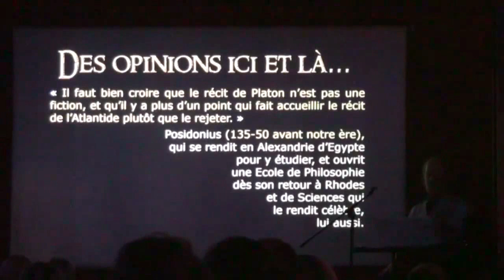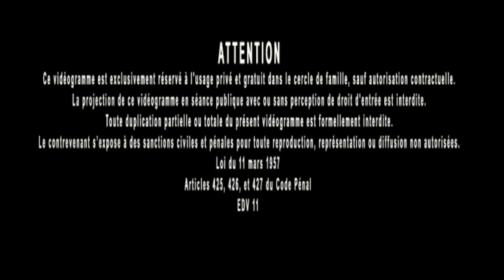Jacques Grimault | Canaries & Açores vestiges de l'Atlantide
Extrait vidéo de la conférence Atlantide et Continents Disparus, disponible à partir du 1er décembre 2021.